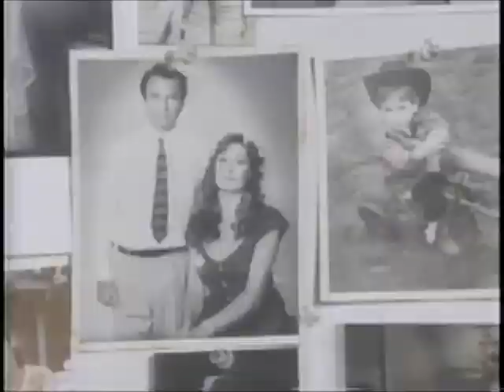ABC Monday Night Movie Commercials 3-15-1993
Briefly recorded on WIVB from Buffalo, NY, during a showing of Navy Seals.